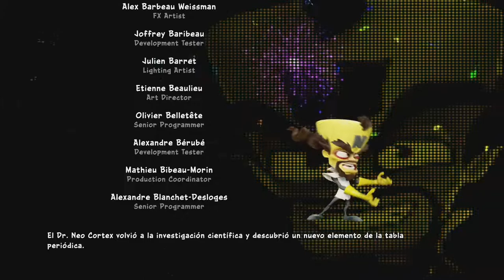CRASH TEAM RACING NITRO FUELED TODOS LOS JEFES (ALL BOSSES) FULL HD PS4